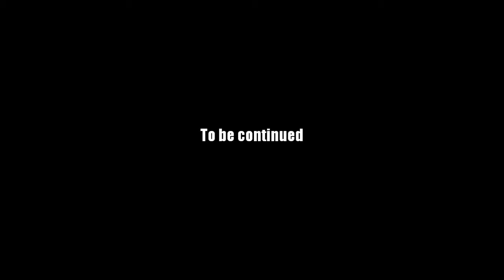AQ Worlds "Defeat Dread Fang" (Quest)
Quest:Defeat Dread Fang

NPCs:Zoshi

Monster List:Dread Fang

Turn in:Dread Fang Defeated x1

Equipment Won:None